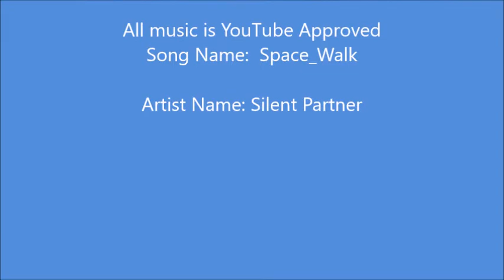Tip Tuesday April 27 2021